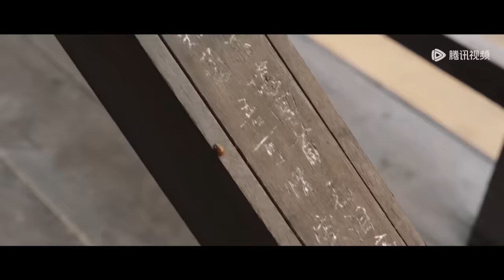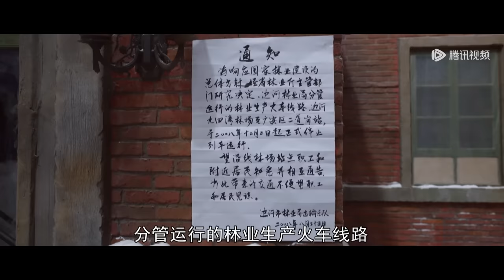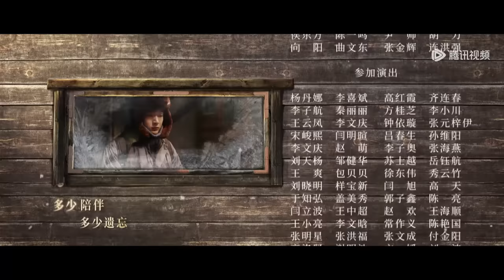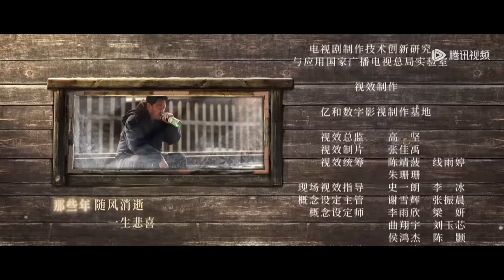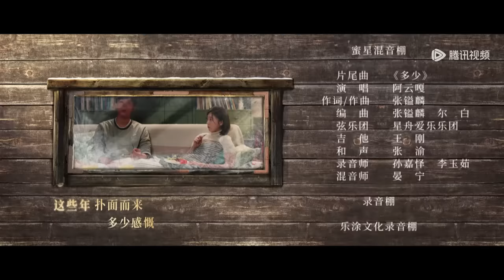ENG SUB【父辈的荣耀 A Long Way Home】EP23 大森林公司正式成立，林场居民集体搬迁边河（张晚意、郭涛、刘琳）